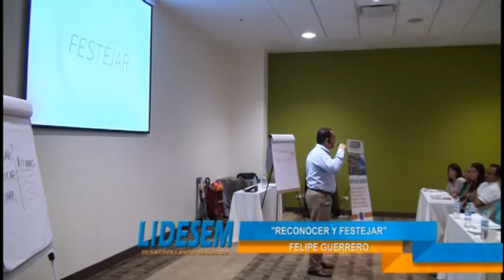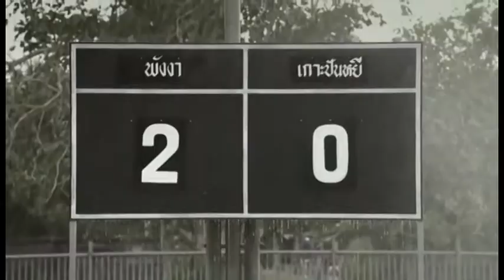07 | RECONOCER Y FESTEJAR - PROGRAMA "ROMPIENDO LA CAJA"